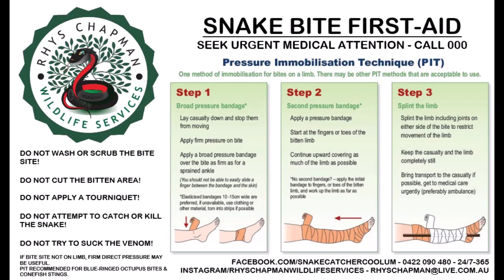Australian Snakes, Reptiles & Wildlife Compilation. Snake Catcher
We pride ourselves on providing the highest standard of care & safety to ensure a humane, timely and professional service in wildlife management & care, servicing the entire Sunshine Coast and its surrounds since 2016.
We have mobile eftpos facilities available for your convenience.

Snake & Reptile Relocation
Since its founding,we've been priding ourselves on providing a safe, humane and swift service with all our snake/reptile catchers having expert experience to ensure both yours and the animals safety.
With catchers located all over the region we can ensure to have someone at your door promptly, average response time 10 minutes.
$80-$150 - Price varying on location and time.

Sea Snake Rescue & Wildlife Carers
With our team having experience in a wide variety of wildlife rescue & care, specializing in reptiles, snakes and sea snakes.
With our team working directly with Wildlife Rescue Sunshine Coast and The Australia Zoo Wildlife Hospital & Rescue Team to ensure the animal has the best care available.

Possum Trapping & Management
We are committed to getting the job done, always doing our very best to accommodate every situation with affordable, long-term solutions. You can count on us to be professional, timely an efficient. Possum boxes available in a variety of sizes.​
Possum Trapping Services - $170
Possum Boxes - $40-$90​

Turkey Trapping & Management
We aim to provide the best solution for both yourself and the turkey, offering advice and management services, trapping and long-term solutions to get your garden and yard looking great again!
Management Schemes - $75
Turkey Trapping Services - $150

Native & Pest Rodent Control
We always maintain the highest of standards to ensure a humane and swift service is delivered offering humane, non-lethal trapping for native and pest rodents, with lethal options only available for pest species.
Humane Trapping Services - $160
Lethal Pest Rodent Control - $175

Roof & Property Inspections
Have you wondered whats in your roof cavity making those noises?
Haven't been in the back shed for a while?
Found a snake skin?
You can count on us to be professional, timely, efficient to make sure you’re satisfied every step of the way.
Inspections - $120

All services & price are subject to change, and additional fees may apply.

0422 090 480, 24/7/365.